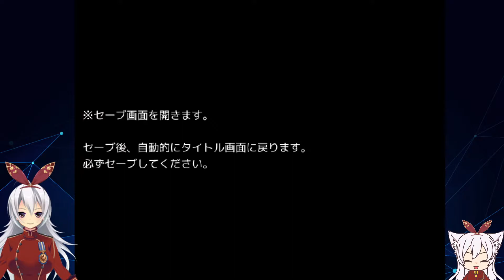≪.48≫ついに全ての記憶が明らかになる【ロストヘヴン】«堂本真弘»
ちゃお！女性実況者の堂本真弘(どうもとまひろ)です。ご視聴頂きありがとうございます！コメント&高評価頂けると大変励みになりますのでよろしくお願いします！

🩶🤍ストーリー🤍🩶
「私は創りたい……永遠の輝き放つ、楽園を」

記憶喪失の主人公、ライゼ
不老不死の少女、リーン
旅立つ彼らを待ち受けていたのは
逃れられない過去からの宿命。
終末を迎える世界、滅びの先に永遠は目醒める。
重なり合う想いの果てに、彼が選んだ答えとは

王道長編RPG/絆と喪失、愛と憎しみの物語

🩶🤍自己紹介🤍🩶
女性実況者の堂本真弘(どうもとまひろ)と申します。

◆プレイ➡PC(ふりーむ)

🩶🤍各種リンク🤍🩶